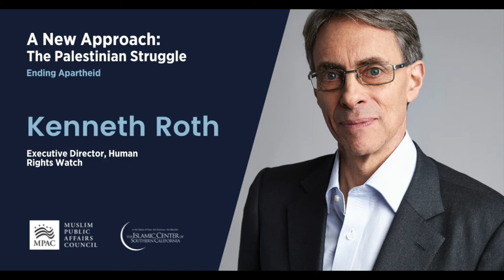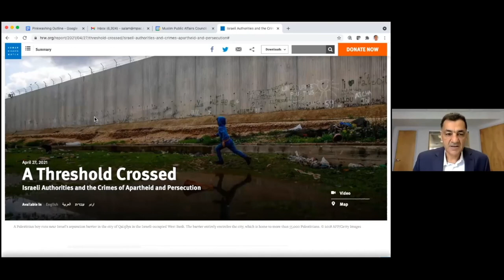Ending Apartheid with Kenneth Roth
We are bringing diverse voices to the table for informative discussions on the Palestinian struggle for peace.

As part of our lecture series in collaboration with Islamic Center of Southern California (ICSC), we spoke with Kenneth Roth, Executive Director of Human Rights Watch to discuss the Palestinian struggle for Peace.